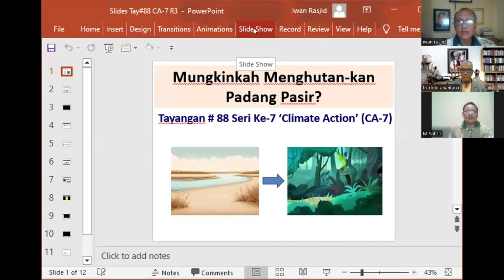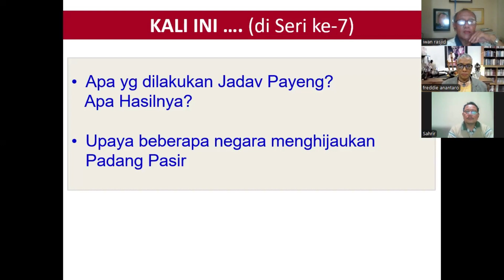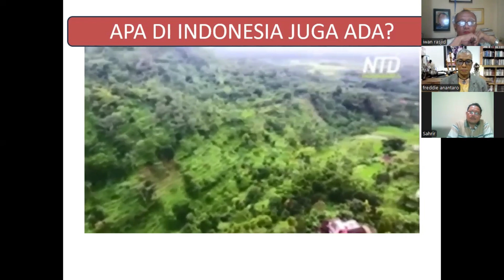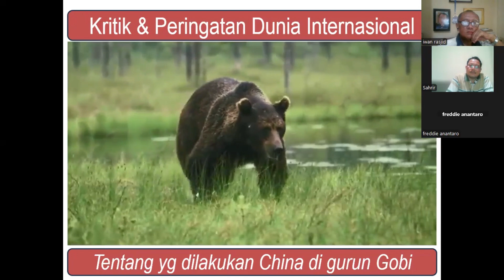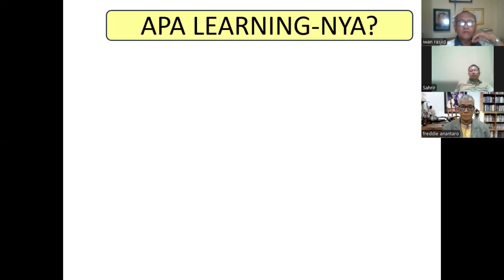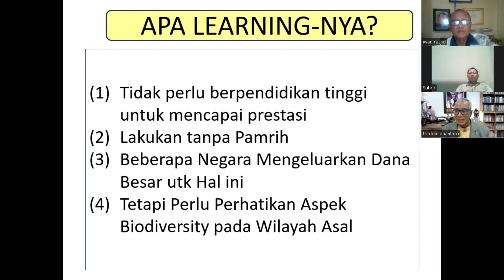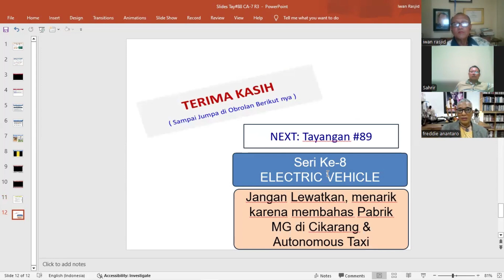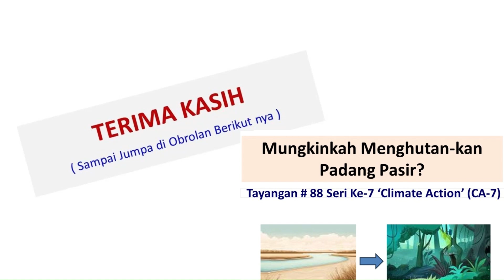Tayangan #88, Seri ke-7 Sequel Climate Action (CA-7)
Notes :
- Jika pada Tayangan #76 (Seri Ke-6 Climate Action) kita bahas peran pohon
  dan hutan dalam menghasilkan Oxygen dan menyerap Carbon dan apa
  yang terjadi jika pohon, apalagi hutan, mati.
- Pada Seri ke-7 Climate Action ini ada cerita tentang perbuatan seorang
  petani di India selama 40 tahun, dan membuat dia terkenal di seluruh dunia
- Dan ada cerita upaya beberapa negara merubah Gurun Pasir menjadi hutan
  hijau